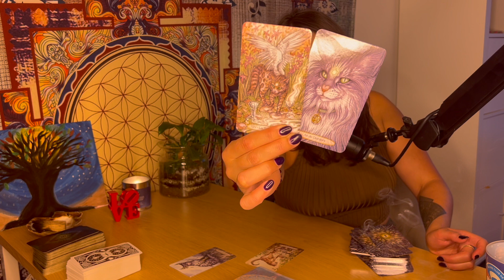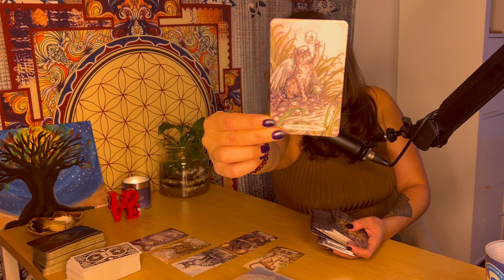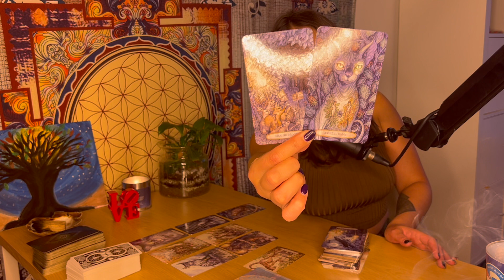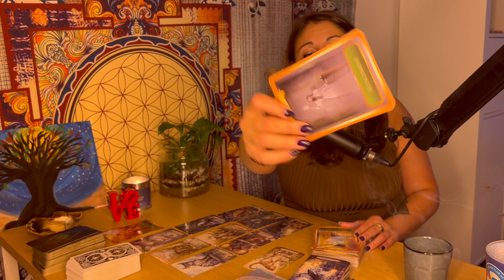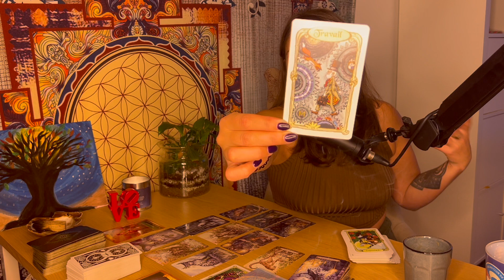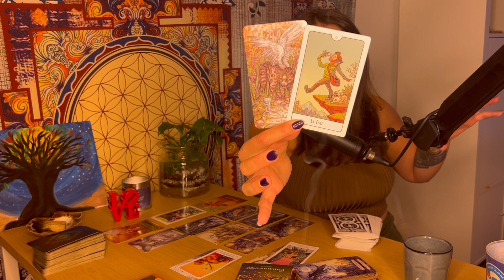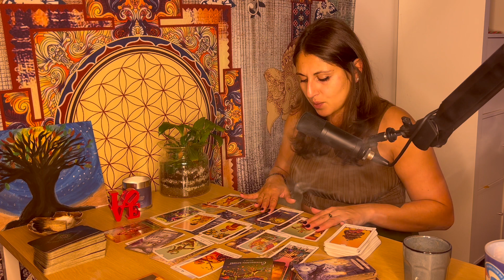Poissons ♓ - Confronter à un choix ? Vous trouverez des réponses - Novembre 2024